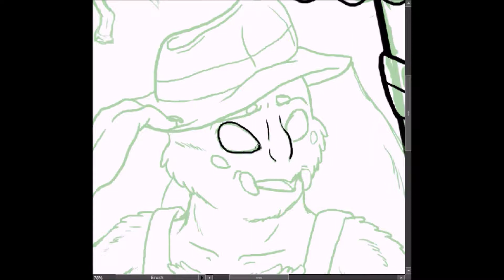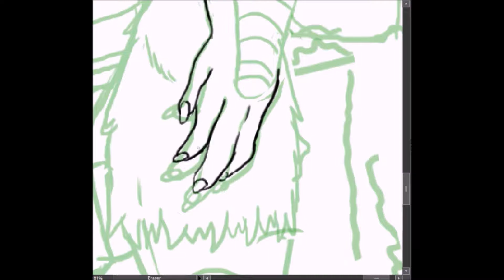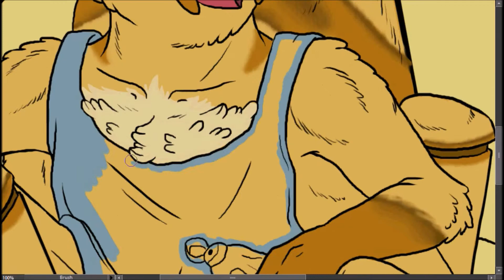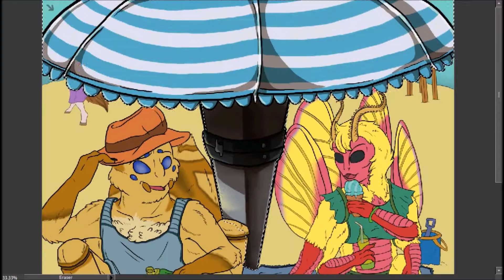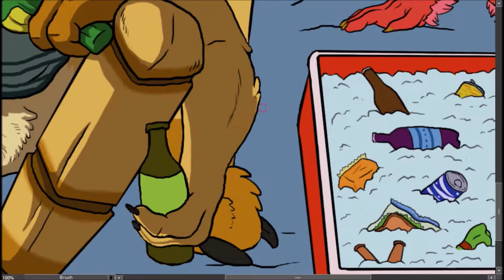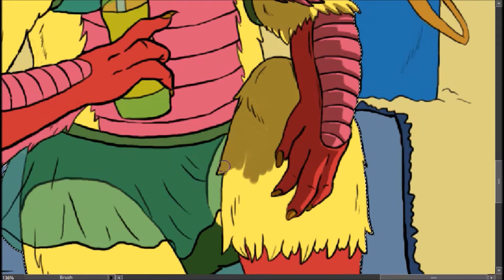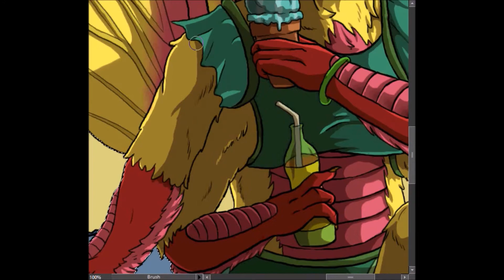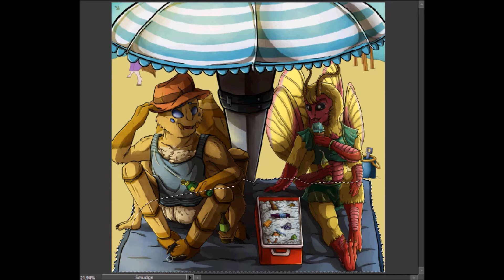Beach Bug Buddies (speedpaint)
Decided to do something fun for summer. This piece features Samba, the young zebra jumping spider (left) and his best friend Tulip the rosy maple moth (right).
It started off as a normal day at the beach. But maybe a little more than a friendship is blossoming.

PROGRAMS: Photoshop Elements, Wacom Bamboo Pen Tablet, Hypercam 2, Windows Movie Maker

Music: "Summertime" by Kenny Chesney, "Fast Cars and Freedom" by Rascal Flatts, "Summer" by Blue X Music